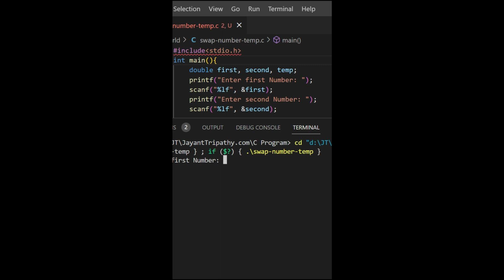C Program to Swap Two Numbers